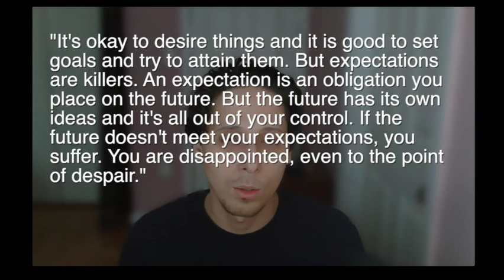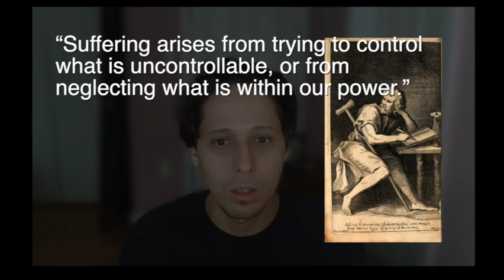The Despair of Expectations | Literary Response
How expectations lead to despair; responding to James Scott Bell's _How to Make a Living as a Writer_.

JIM'S BOOKS
- _Monsters_ (2016, novella)
- _Remember Me like This_ (2013, poetry chapbook)